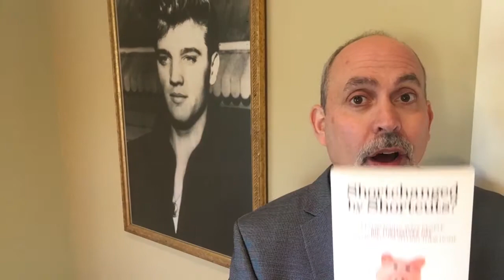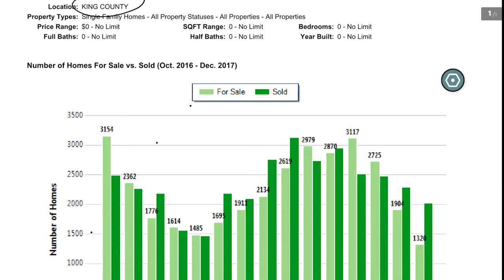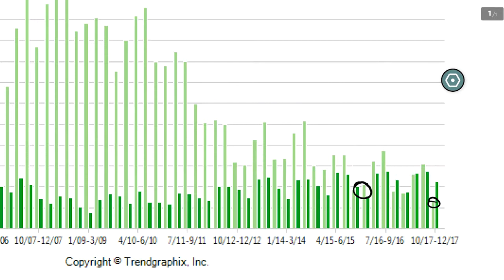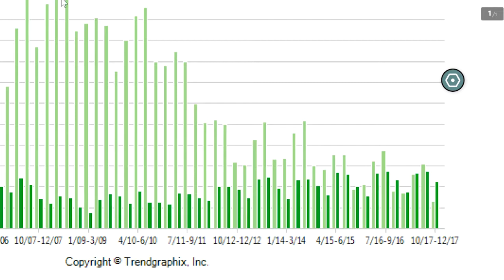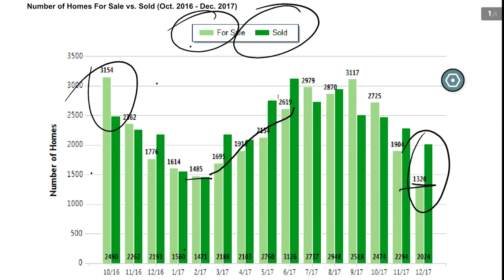How Was Our 2017 Market and What Can We Expect in the New Year?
Today we’re going to take a look back at the King County real estate trends from 2017 and then predict how those trends will develop in 2018. In 2017, we saw historic lows in inventory. 2018 looks to be a different story. To get the full market snapshot, watch this short video.

As award-winning Seattle area Realtors, we operate not only as fiduciaries but as guides, committed to your education and to your financial success.

In a world that constantly pushes for quicker transactions and less personalized interactions, we believe the purchase or sale of this magnitude deserves the opposite. More preparation. More face to face interactions. Custom solutions to fit your exact situation and needs - things you will never get from an app or website.

If you, or the people you know, have any real estate needs in Seattle, or anywhere in the country, we're ready to help!

Let’s Find a Time and Talk About It!
Set an Appointment with Aaron

Aaron Hendon
Christine & Company | eXp Realty

Christine Robertson
2211 Elliott Ave Suite 200
Seattle, WA 98121